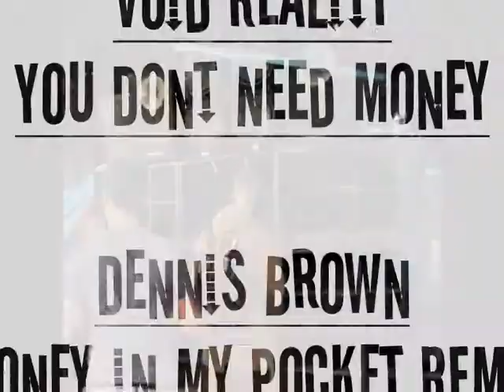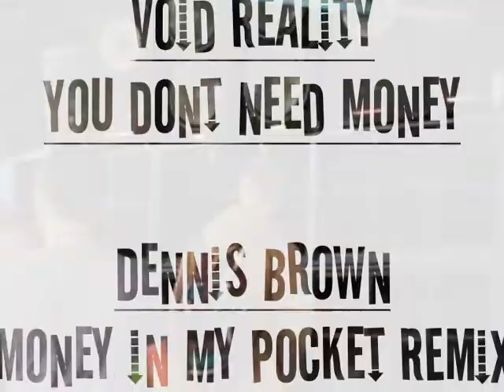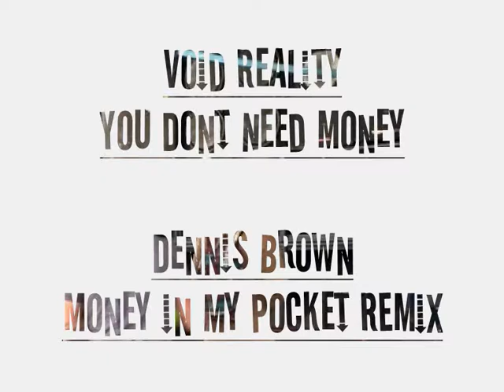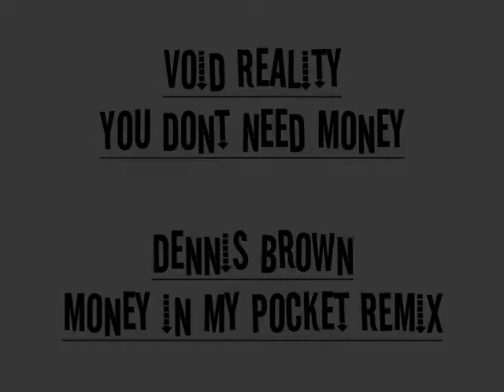Void Reality - You Dont Need Money (HardTek Remix of Money in my Pocket by Dennis Brown)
Void Reality - You Dont Need Money
(Remix of Money in my Pocket by Dennis Brown)
Drisk
Hardtek